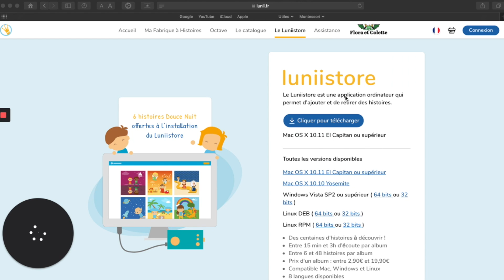Mon avis sur la Lunii, la Fabrique à Histoires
Je suis Cyrielle. J’accompagne depuis 2016 les parents vers une parentalité plus sereine & joyeuse, grâce à la pédagogie Montessori et à une approche bienveillante de la relation parent-enfant.

Je suis formée Montessori (AMI) et maman de 2 garçons : Léo né en 2015 & Gaël né 2018 ❤️

🔔 Clique sur la cloche sur l’écran principal de la chaîne pour ne pas louper les nouvelles vidéos !

👉 Recevez par email (gratuitement) 16 activités de Vie Pratique Montessori en vidéo

Cyrielle